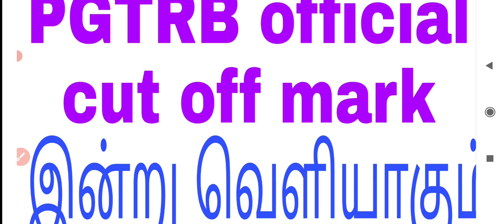pgtrb official updates today